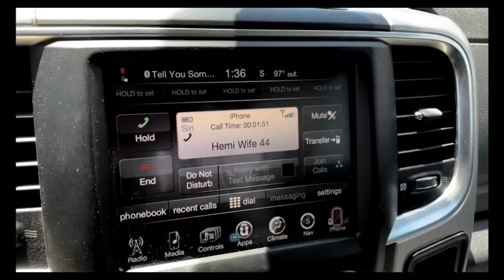We Drove My Dodge Challenger In The Snow | Scary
44 Gang!!! Thank y’all for supporting the channel

Share the video and follow me on all social media platforms

Youtube.com/c/HemiLife44